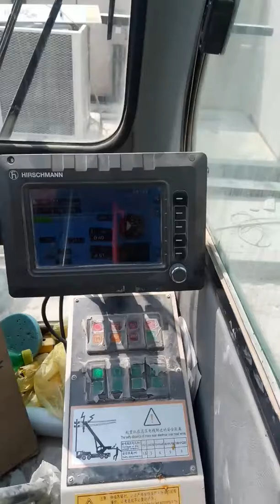سعودی عرب میں کرین آپریٹر حماد سندھو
ارامکو سعودی عرب